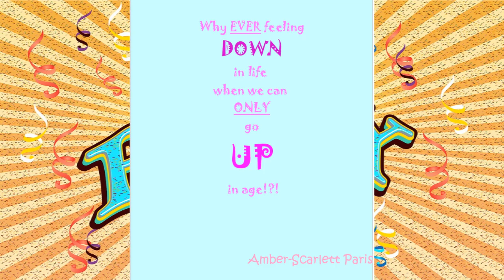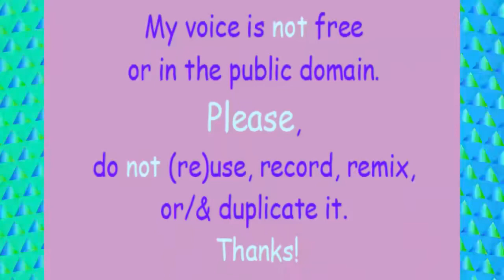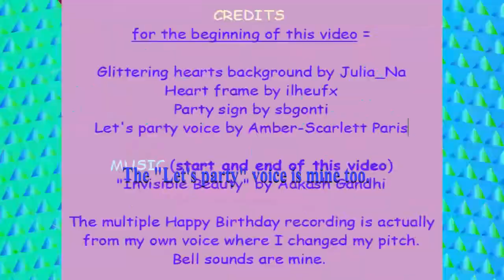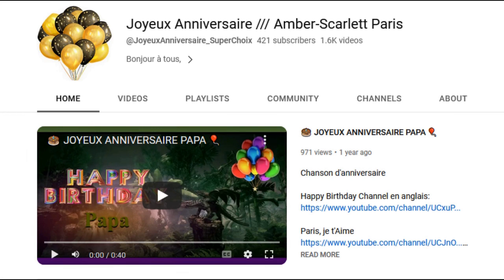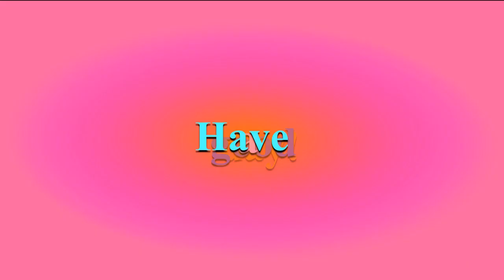TWO 80's style songs 🎂 HAPPY BIRTHDAY ANDRZEJA 🎈 (French Parisian Accent)